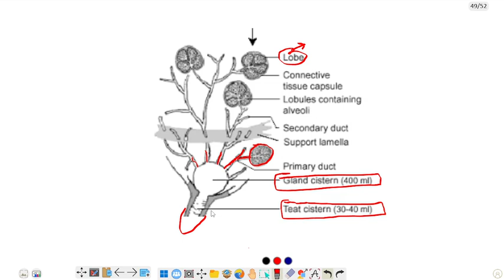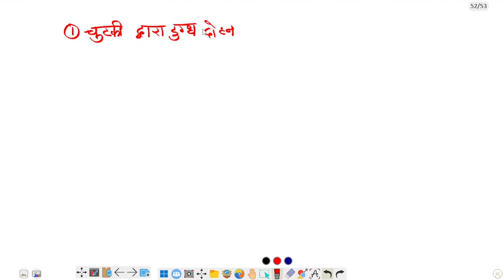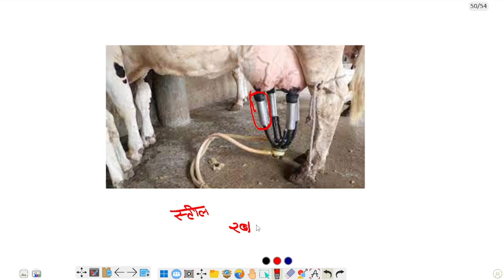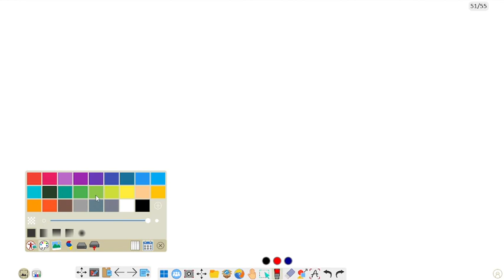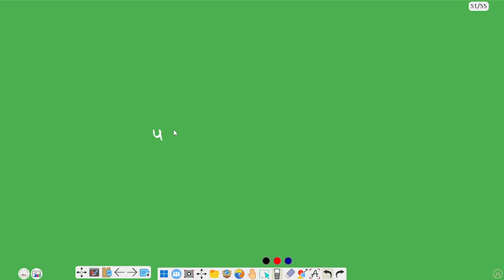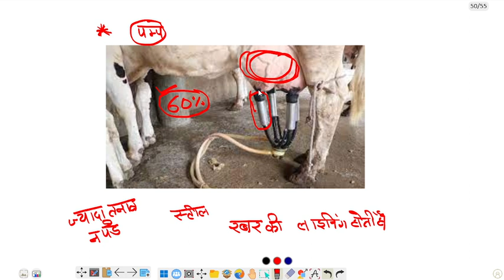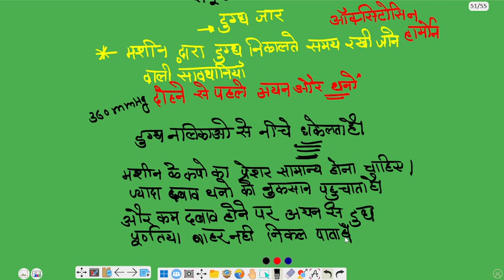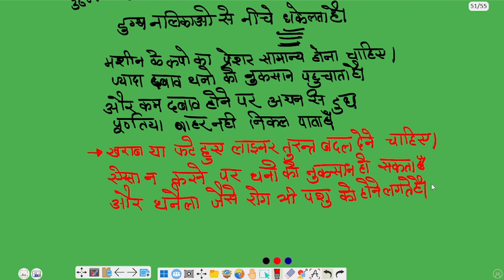पशु परिचारक भर्ती 2024 | पशुओं में दुग्ध दोहन की विधियां |मशीन द्वारा,हाथो द्वारा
pashu ka doodh bdhane, pashu ka doodh, dugdh dohan, gau dohan ki sahi vidhi, dudh nikalane ki vidhiyan, dugdh dohan pashu prichar class, dudh nikalne ki gajab ki vidhi kya hai, pashu parichar bharti me intrview, pashu parichar bharti me job, dudh dohan class, dudh badane ke desi upay, pashuo ka dhudh nikana, doodh bdhane ka tarika, pashuo ki dhar ko kaise narm kren, doodh bdhane ka ilaj, bhains ke dudh ki fat kaise badhaen, doodh bdhane ka formula